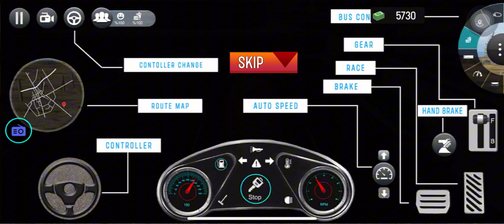Euro Bus Simulator | Gameplay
bus simulator ultimate gameplay / bus simulator Europe / euro bus simulator / euro bus simulator 2 / bus simulator ultimate mod iOS

Let's rev those engines and ignite the excitement together! 🚀🎮